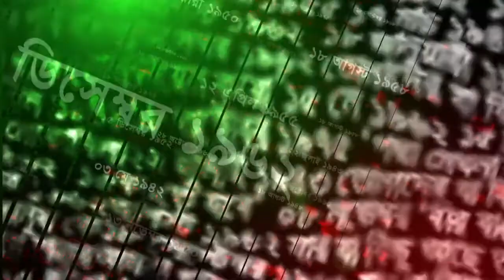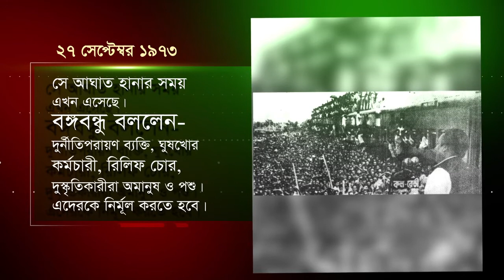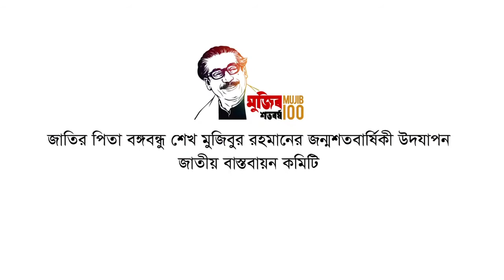Timeline stories of The Father of the Nation Bangabandhu Sheikh Mujibur Rahman (1920-1975) - Sep 27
Here are some remarkable September 27th events from The Father of the Nation Bangabandhu Sheikh Mujibur Rahman's lifetime.